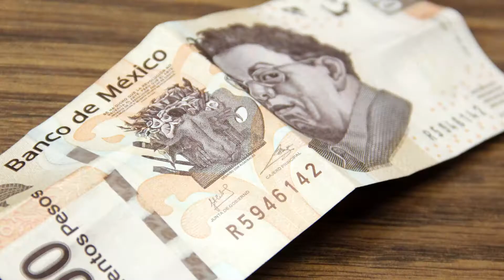Policías Municipales arrestaron a sujeto por el delito de lesiones y promoción de conductas ilícitas